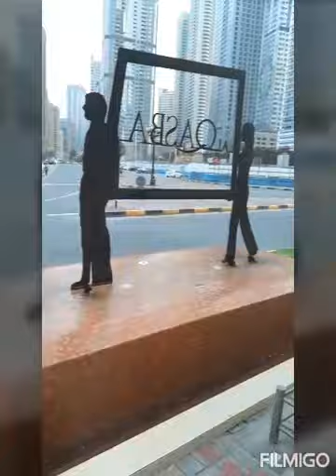AL QASBA VLOG 24-4,2020 THE RIVER AND THE BRIDGE TUNNEL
mix vedio in al qasba river building reality with music background